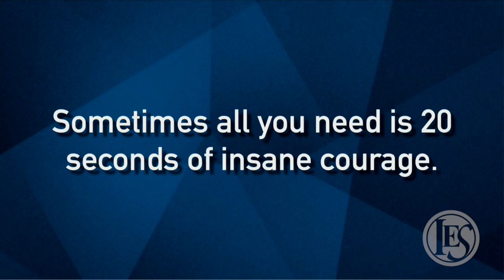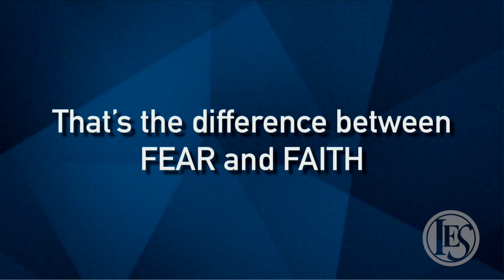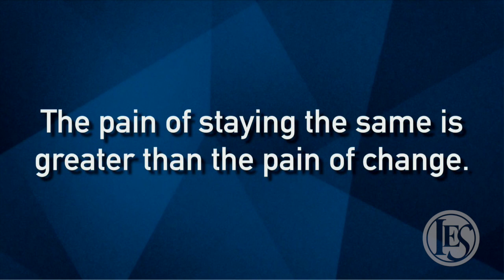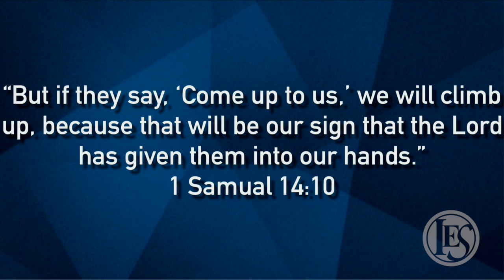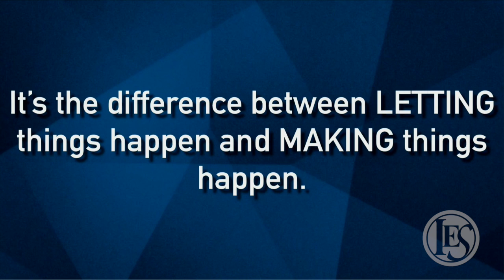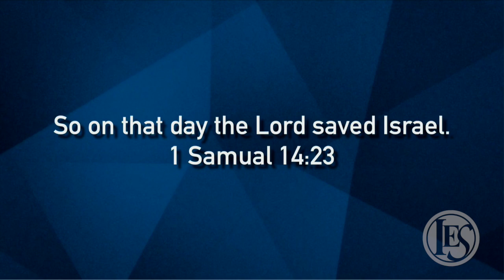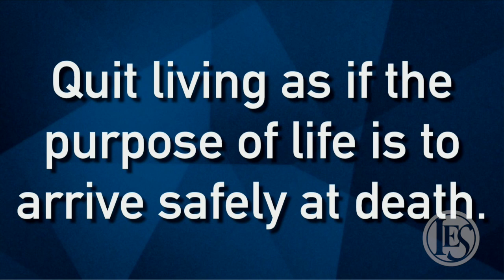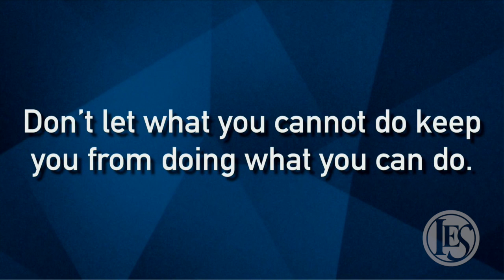Holy Crazy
Sunday, August 9, 2015 11:15 AM Service. Pastor Jamie Kemp.